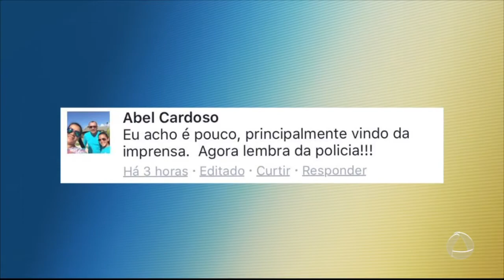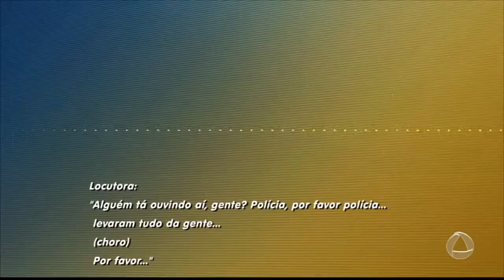Moradores do Alto da Jaqueira estão amedrontados após assalto á rádio 103 FM - JE